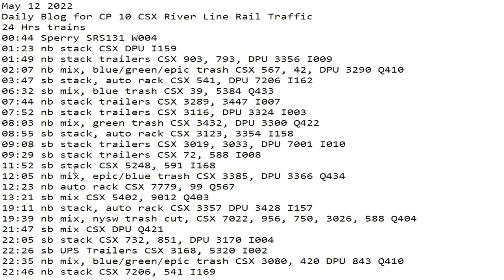May 12 2022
24 Hrs trains
00:44 Sperry SRS131 W004
01:23 nb stack CSX DPU I159
01:49 nb stack trailers CSX 903, 793, DPU 3356 I009
02:07 nb mix, blue/green/epic trash CSX 567, 42, DPU 3290 Q410
03:47 sb stack, auto rack CSX 541, DPU 7206 I162
06:32 sb mix, blue trash CSX 39, 5384 Q433
07:44 nb stack trailers CSX 3289, 3447 I007
07:52 nb stack trailers CSX 3116, DPU 3324 I003
08:03 nb mix, green trash CSX 3432, DPU 3300 Q422
08:55 sb stack, auto rack CSX 3123, 3354 I158
09:08 sb stack trailers CSX 3019, 3033, DPU 7001 I010
09:29 sb stack trailers CSX 72, 588 I008
11:52 sb stack CSX 5248, 591 I168
12:05 nb mix, epic/blue trash CSX 3385, DPU 3366 Q434
12:23 nb auto rack CSX 7779, 99 Q567
13:21 sb mix CSX 5402, 9012 Q403
19:11 nb stack, auto rack CSX 3357 DPU 3428 I157
19:39 nb mix, nysw trash cut, CSX 7022, 956, 750, 3026, 588 Q404
21:47 sb mix CSX DPU Q421
22:05 sb stack CSX 732, 851, DPU 3170 I004
22:26 sb UPS Trailers CSX 3168, 5320 I002
22:35 nb mix, blue/green/epic trash CSX 3080, 420 DPU 843 Q410
22:46 nb stack CSX 7206, 541 I169